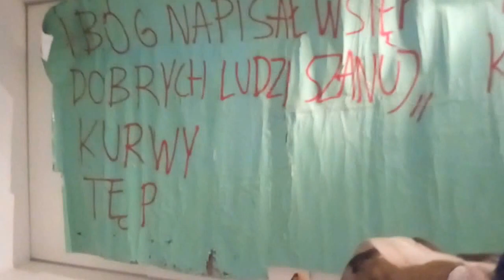DAMY RADĘ,GDY MAZUR ZA DORADZANIE NA STRONĘ PEPICZKÓW PRZEPĘDZIMY I PO LICHWIE!!!